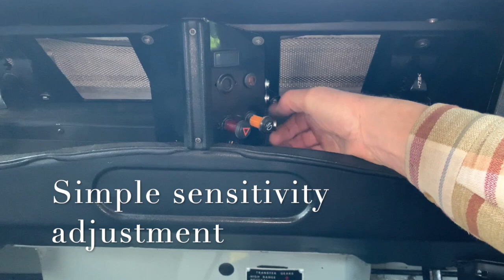Land Rover Power Steering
A movie showing how electric power steering can transform the steering on series land rover's. With very little modifications to the land rover , no noise no hydraulic issues , a fail safe and proven  system as used on modern cars .Safe and reliable and can be fitted to Right and Left hand drive versions. Also available to fit early 90 and 110 Land Rover's.